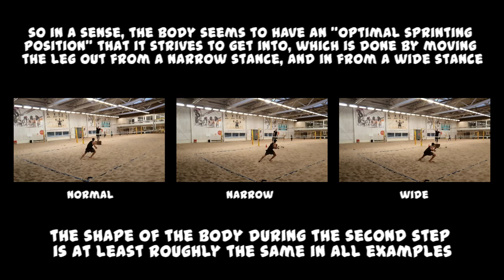Beach Volleyball Defense Footwork Commonly Mistaught?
Beach volleyball defense is a deep subject that can be looked at from a lot of different perspectives. Defensive footwork, spike defense, ball control, defensive strategy, defensive emergency moves, shot defense, pulling from a block, defensive decisions among others are all topics worth discussing, looking into and learning more about if you want to become a better beach volleyball defender.

In this video we will take a deeper look at one small part of those topics - the first steps of the footwork used to run up soft shots. Unfortunately in my experience a lot of coaches around the world teach this subject in a way that actually doesn't match up with what the pro's do (or amateurs, or anyone who does whatever is natural for the body to do for that matter), so I thought it is time for someone to make a video about this topic and hopefully provide some slowing down of the "misinformation train."

Examples of pro's using the technique I show in the video:

NOTE: Of course, all of these examples are just confirmation of my beliefs and all of these examples will confirm what I am saying, which is a natural effect from me choosing the examples. Therefore, this can't be definitive proof that professional players never do the steps in some other way during these situations, but what I am saying is that I have never seen this happen, and I have not been able to find examples of that. If you would happen to have any examples that would disprove what I teach in this video, please post them in the comment section below so that we can all learn from them, sharpen our volleybrains and get one step closer to true understanding of our sport!

TIP: Use , and . buttons on a computer to do frame by frame on Youtube.

Examples where players stay still before the ball is hit and then initiate movement with the "jolt" step:

(difficult to see because of camera movement at the same time)

Ilya Leshukov (good angle and slow motion, easy to see!)

Laura Ludwig (closest I have found to an outward step)

Defensive decisions videos: (Should you stay still and wait or read? These videos start exploring that topic, but I have even more content on this coming in the future!)

Always get the latest updates, best insights and special opportunities before anyone else by signing up to the Learn Beach Volleyball Fast newsletter